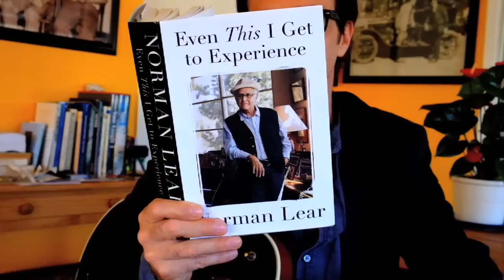Happy Birthday To Me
Here is what Norman wrote to go with the video:

"The top of my Bucket list always included a desire to sing. More than that -- a desire to enchant an audience with my voice. I ached to be Sinatra or Torme for just a night.  You say a night's too much?  How about just one song?

My friend, actor, singer-guitarist and composer, Paul Hipp, wrote the happy birthday song when he turned fifty. I loved it and asked if I could perform it as I turn ninety-three. That was the result, and I don't care what you say, I love it."

Norman Lears incredible autobiography "Even This I Get To Experience" is available at Amazon and all book sellers online and in the real world.

This song is for anyone anywhere who has ever had and will ever have a birthday!! TURN IT UP AND DANCE AND SING ALONG!!!

Special thanks to Director Of Photography: Dave Perkall